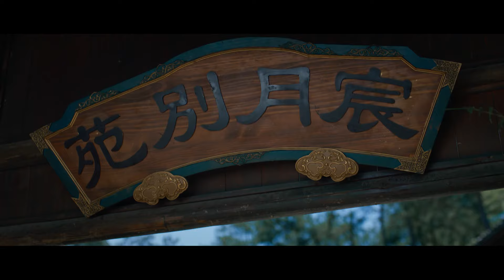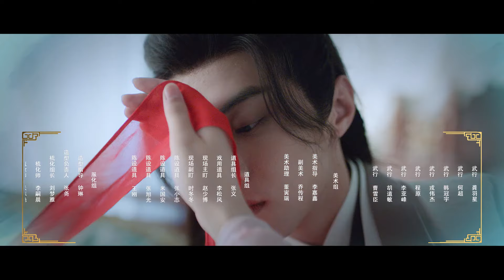【Sub Esp】🥰🥰🥰Sombras de palacio: entre dos príncipes🥰🥰🥰EP17 | XuZhenZhen，LinZeHui，DengXiaoCi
Sinopsis:
El príncipe del Reino Yan, Yu Feichen, está casado con Yin Nanyao, la hija del general que controla el país. La novia es un asesino sustituto que vino a reclamar su vida. Nada más entrar en palacio se encontró con el príncipe que murió violentamente y estaba a punto de ser enterrado con él. El asesino Yue Jian se comunicó rápidamente con el segundo príncipe Ying de la organización, pero no sabía que en realidad fue el príncipe quien lo mató. El príncipe desempeña dos papeles: pescar y hacer cumplir la ley. Yue Jian estaba lidiando con la relación entre la Mansión del Príncipe y la organización, y se volvió cada vez más reacio a atacar a Yu Feichen. Yu Feichen, que estaba observando la situación general con dos identidades, se volvió cada vez más reacio a exponer a Yue Jian...